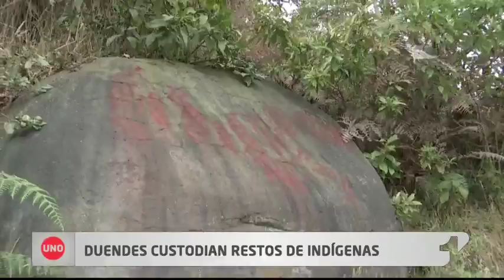Duendes protegen la tumba de dos indígenas: Guías Boquemonte